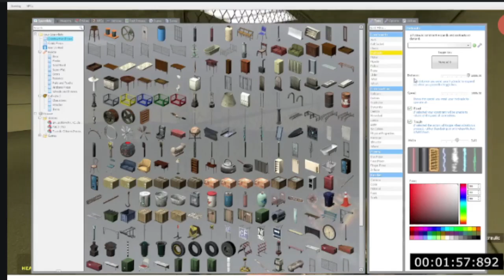A bunch of ways to kill people in GMOD